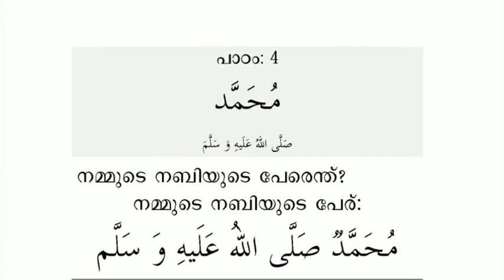പാഠം 4 - محمد صلى الله عليه وسلم